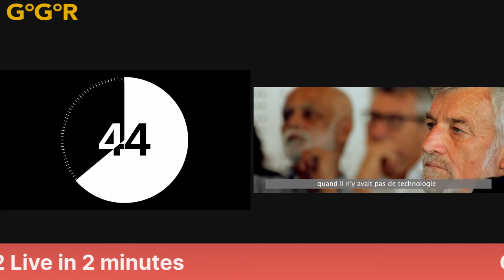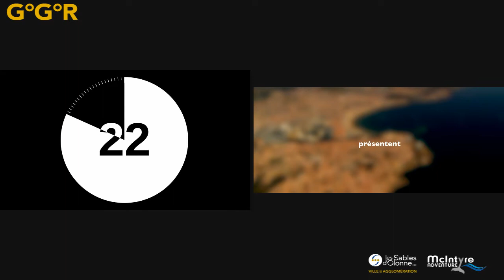3 Silly Solo Seniors TAKE ONE 04/08/2020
3 Silly Solo Seniors TAKE ONE :) gets off to a slow start but warms up very quickly with fun along the way ...